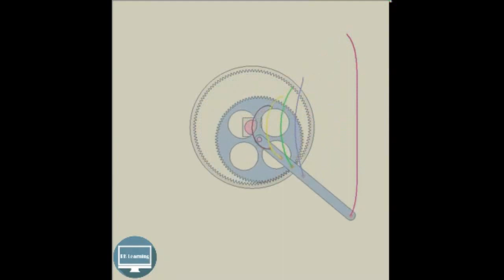Loci in Epicyclic gearing A0 new new